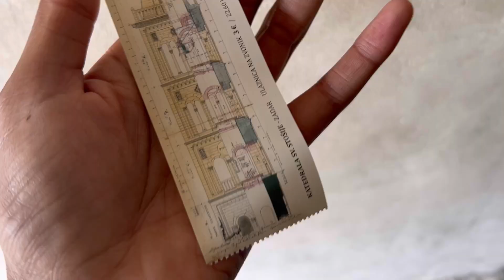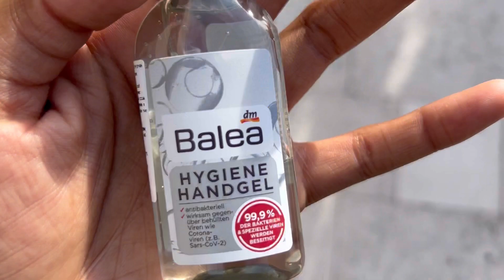DND 581: Climbing This Tall A$$ Tower in Zadar…